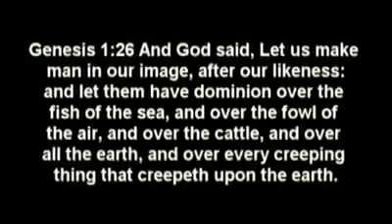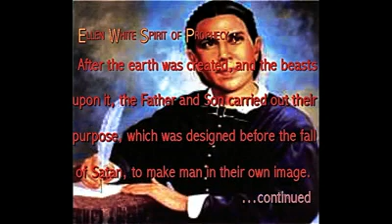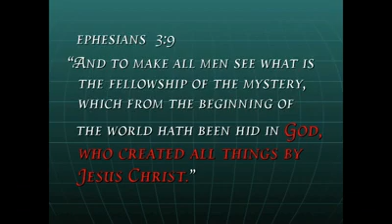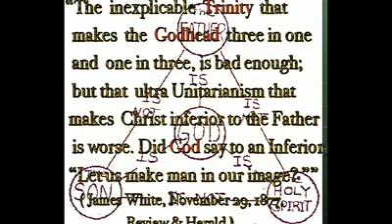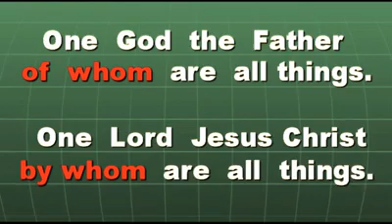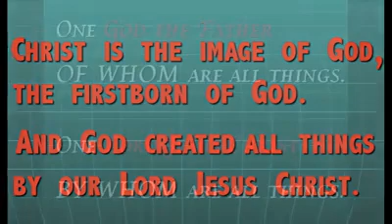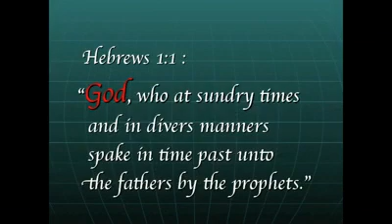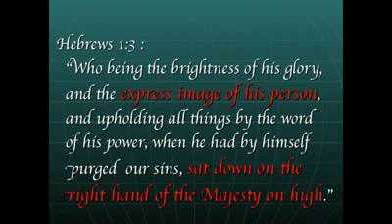David Barron - Genesis 1 (Godhead & divinity of Christ)